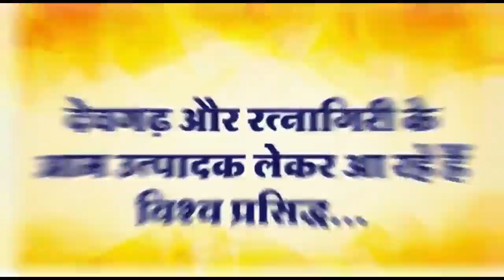khandwa : खैगांवडा में दीवार गिरने से व्यक्ति हुआ घायल, जिला अस्पताल में भर्ती